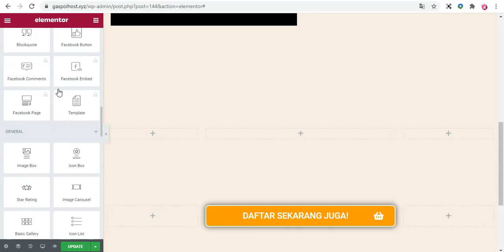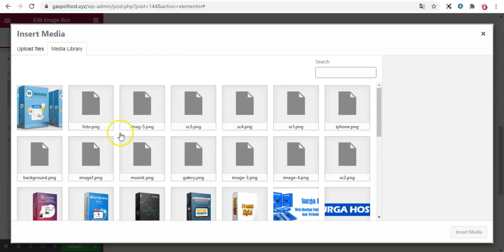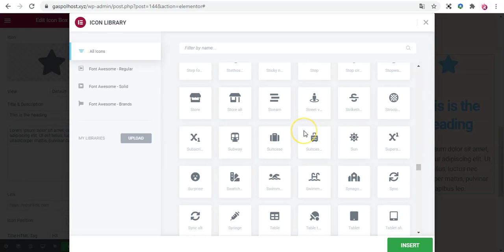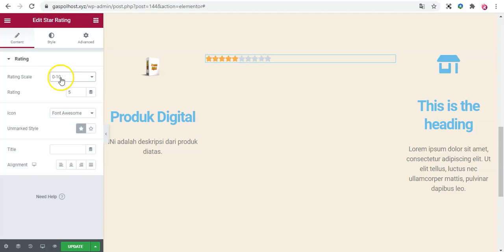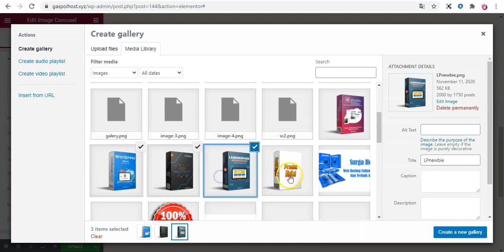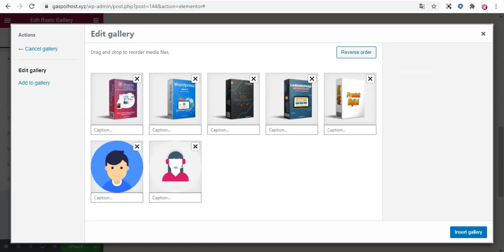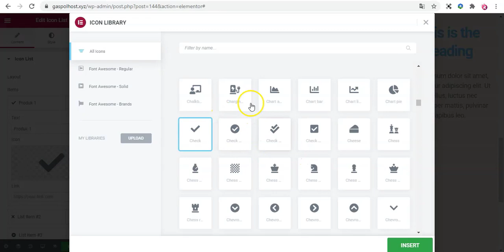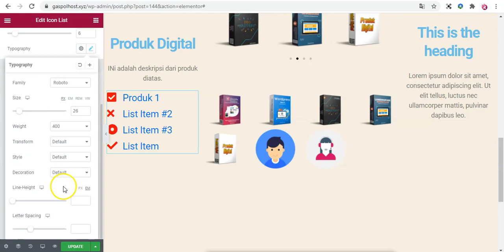Elementor Series Element General Part 1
Elementor Series-element General part1

Halllo TD (TitikDigital) Loverss,..
Pada video kali ini kita akan menjelaskan fungsi dari element General Part1
pada elementor plugin.

dan kami lebih semangat dalam membuat konten-konten bermanfaat lainnya.